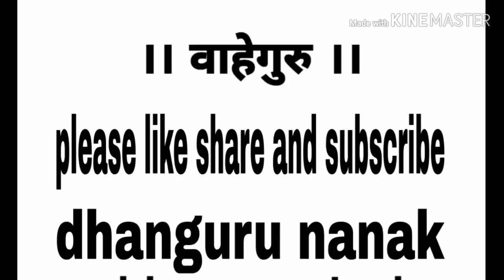AmritVela satsang satna 🙏🙏🙏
Wahaguru ji